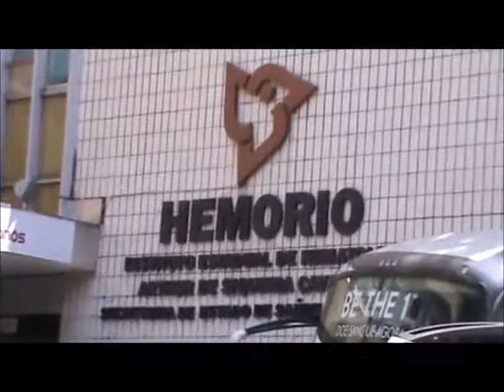COMBOIO PARA O 5º MOTOCICLISTA SANGUE BOM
APOIO: FEDERAÇÃO DE MOTO CLUBES DO ESTADO DO RIO DE JANEIRO
FILMAGEM E PRODUÇÃO: ROBERTO LEAL RÁDIO VIAGEM DO ROCK